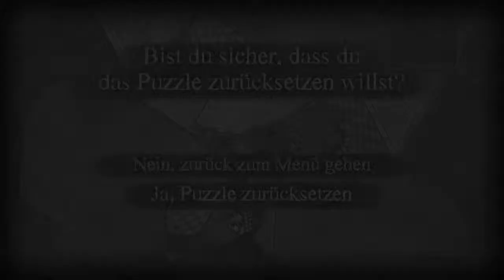Let's Play The Bridge (100%) - Folge 7 - Der Gegner...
Das ist schon einmal das erste Level, das richtig frustet, doch das ist erst das untere Ende des Eisberges.